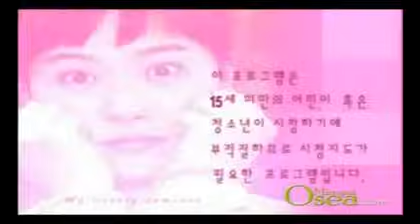Mi Adorable Sam Soon Español Cap 36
Mi adorable Sam Soon es una teleserie de
drama de Corea del Sur producida por MBC
puesto al aire desde el 1 de junio de 2005
hasta el 21 de julio de 2005. Logrando obtener
en su país un alto de rating en el último
capítulo tuvo un rating de 50.5%.